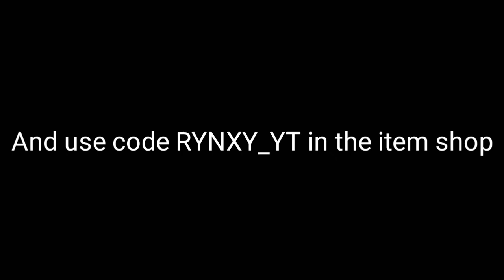Welcome to My Channel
Hey guys welcome to More Rynxy where i post Vlogs Scary Videos Challenges and pranks thanks for looking